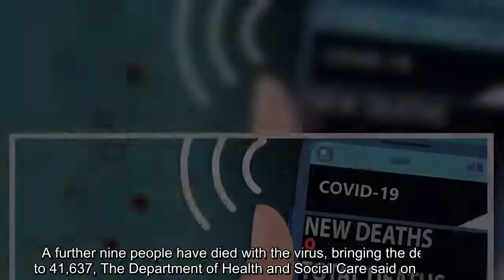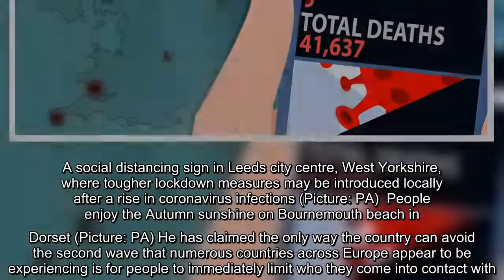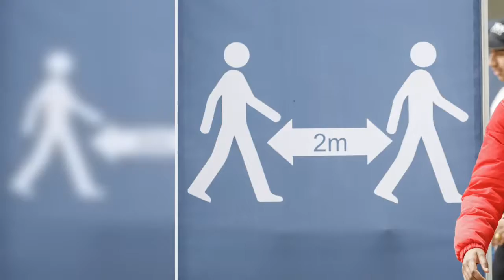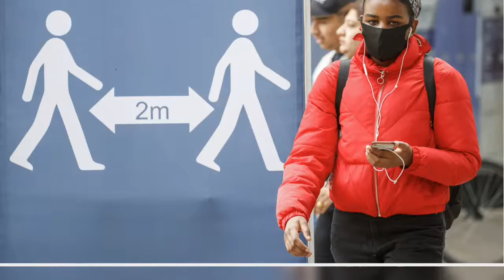✅ UK records 2,621 new coronavirus cases and a further nine deaths